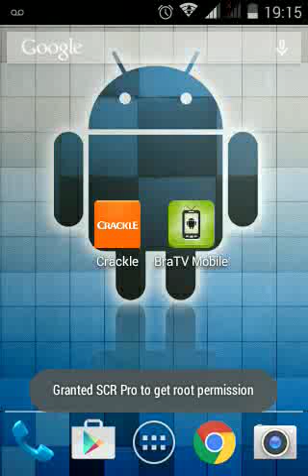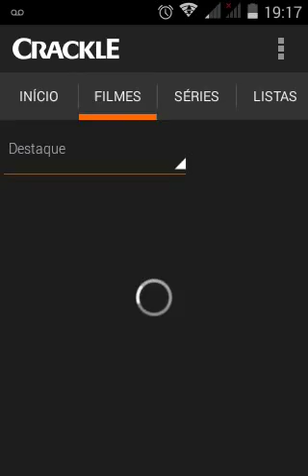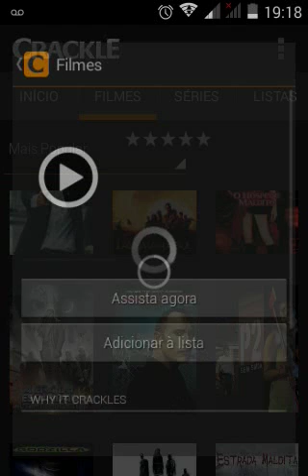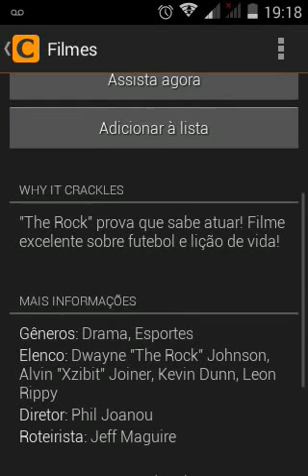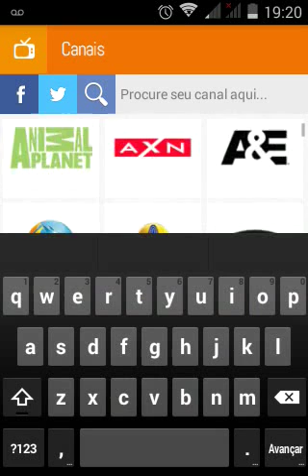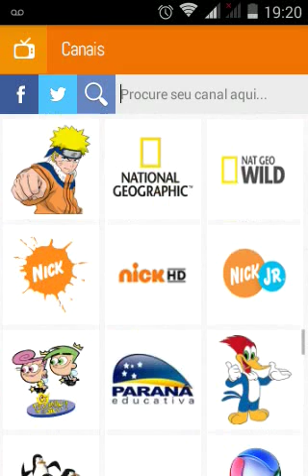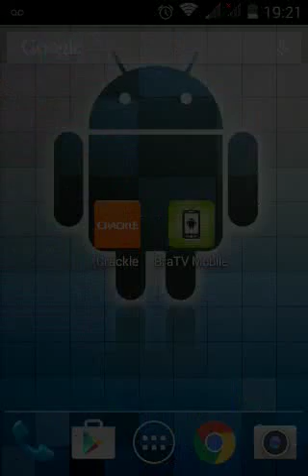Como assistir filmes e series no Android